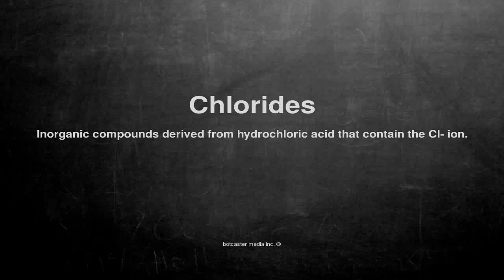Medical vocabulary: What does Chlorides mean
What does Chlorides mean in English?